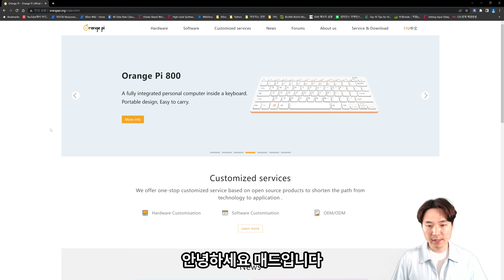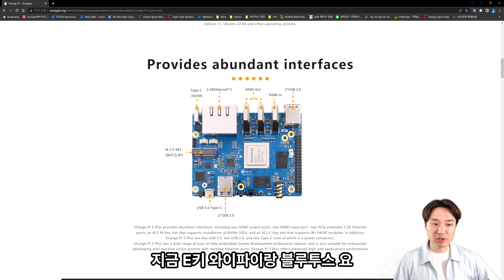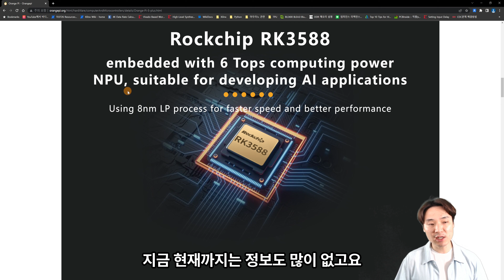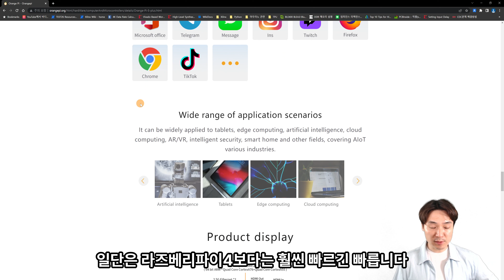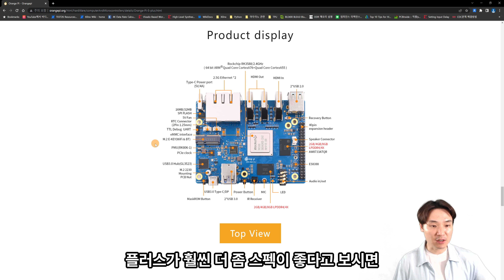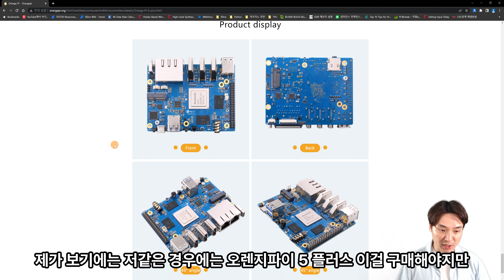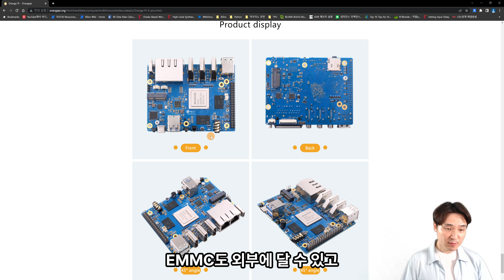오렌지파이5 나온지 얼마나 됐다고 Plus가 나왔네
중국 회사들 개발 속도 빠르네요.